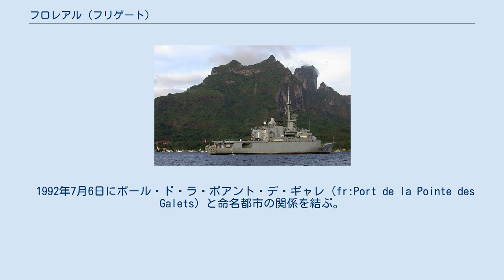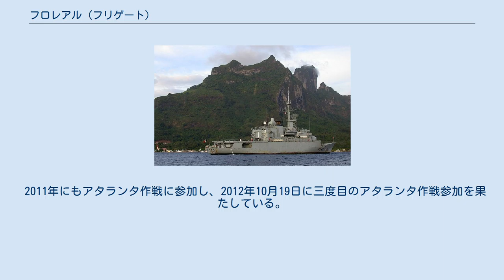フロレアル (フリゲート)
フロレアル（フランス語：Floréal, F 730）は、フランス海軍のフロレアル級フリゲート1番艦。
艦名はフランス革命暦の花月に由来する。
 「フロレアル」は、アルストム＝アトランティーク造船所で建造され1990年4月2日に起工、1990年10月6日に進水、1992年5月27日に就役する。
 1992年7月6日にポール・ド・ラ・ポアント・デ・ギャレ（fr:Port de la Pointe des Galets）と命名都市の関係を結ぶ。
「フロレアル」はレユニオンに配備され海外領土や経済水域の警備を主任務とし海洋における諸任務に当たる。
 1993年に国際連合主導による第二次国際連合ソマリア活動に参加した。
1995年のコモロで発生したクーデター未遂事件で出動する。
2009年にはソマリア沖の海賊に対応するためソマリア沖に展開した。
この際にソマリア沖2009年4月10日の事件での人質救出作戦に参加する。
同年11月時点においてソマリア沖の海賊対策であるアタランタ作戦欧州連合海上部隊に参加しアデン湾に展開している。
 2011年にもアタランタ作戦に参加し、2012年10月19日に三度目のアタランタ作戦参加を果たしている。
 ^ French Frigate FS FLOREAL Rejoins EU Naval Force